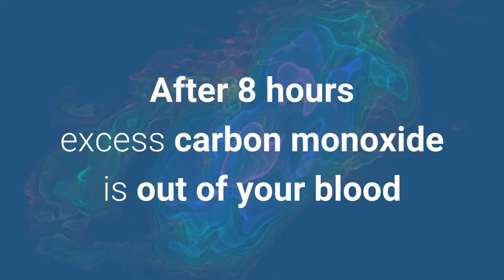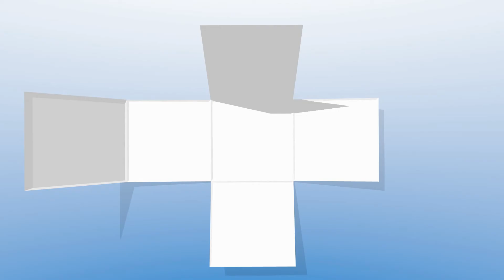8 Benifits to Quitting Smoking with Hypnosis 8 Steps to Stop Smoking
Hypnosis can help you to stop smoking and gain you better health

8 Benefits of Quitting Smoking Hypnotherapy

Works After 8 hours excess carbon monoxide is out of your blood

After 5 days most of the nicotine has left the body

After 1 week your sense of taste and smell improves

After 1 month skin appearance is likely to improve

After 3 months your lung functions begins to improve

After 12 months your risk of heart disease has halved

After 1 year a pack-a-day smoker could save over $2500

After 5-15 years your risk of stroke has declined to that of a non-smoker Get your Free Consultation and see if hypnosis is right for you.  You will know for sure whether or not this is your solution.